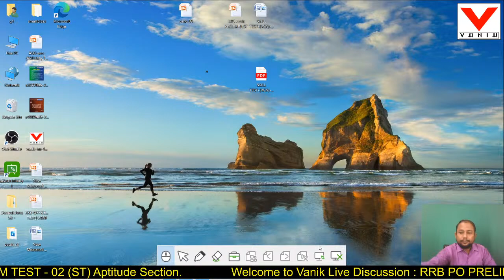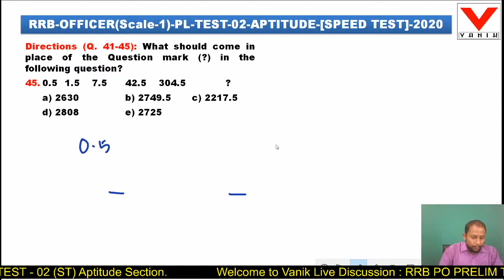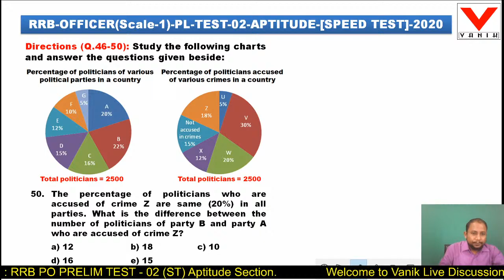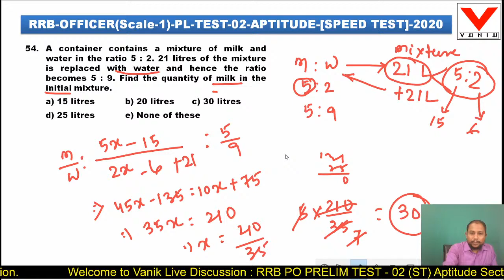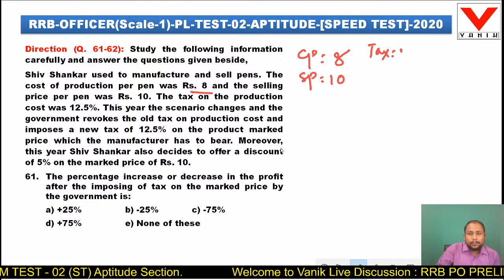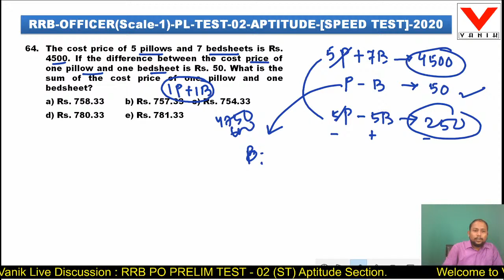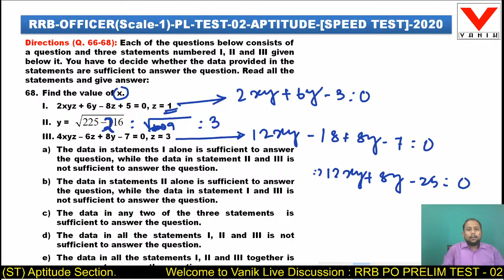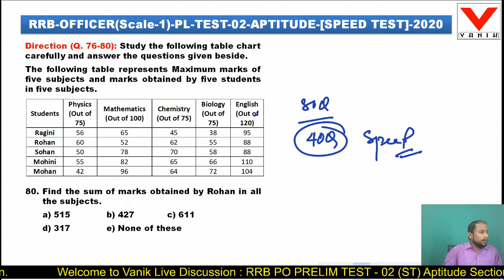Live Discussion : RRB PO PRELIM TEST - 02 (ST) Aptitude Section - at Vanik Smart Class